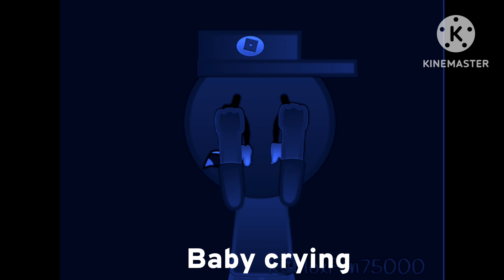13 “guy crying like a lil girl” sound variations in 2 minutes and 25 seconds